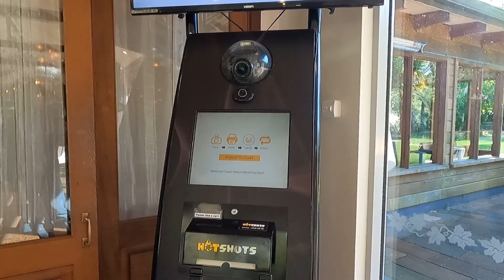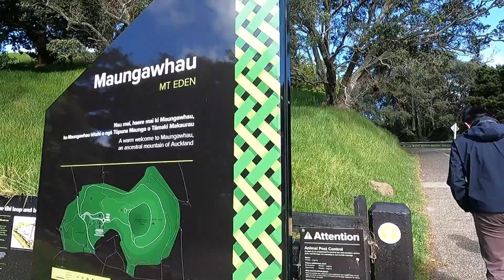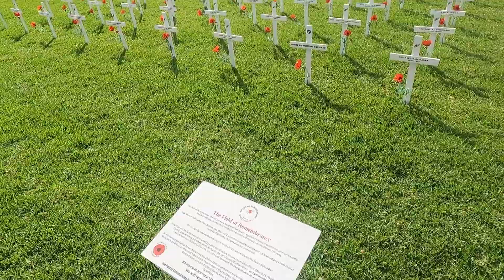WEDDING REHEARSAL AT MARKOVINA ESTATE. UMAKYAT SA MT. EDEN OVERLOOKING AUCKLAND CBD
If you are looking for a wedding photographer, you can book us.